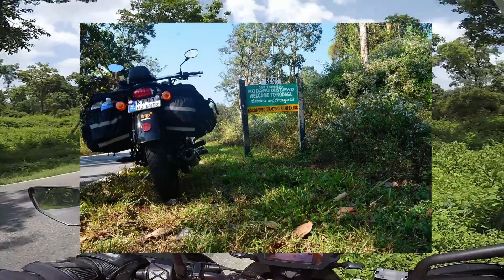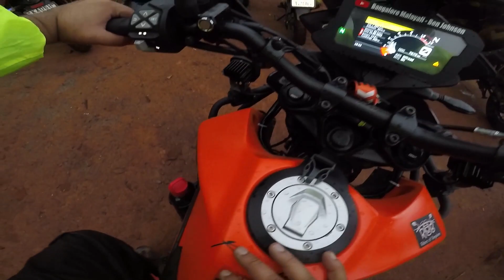Ride to Coorg | Tadiyandamol Peak | Kebbe Hills | Virajpet | 400th ROB Ride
This is the 400th Ride by Riders of Bangalore. It was fun to ride in Coorg to one of the highest peaks in Karnataka with the bikers.  Spent some awesome time doing off-road and relaxing.  Stop reading and start watching.